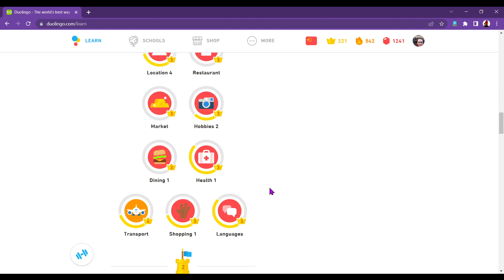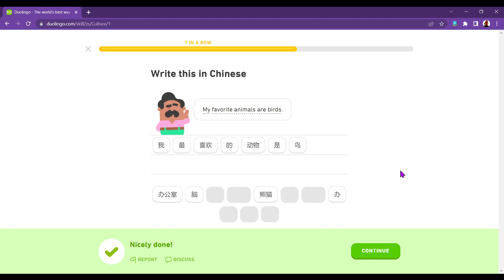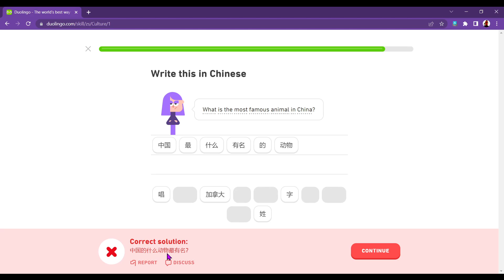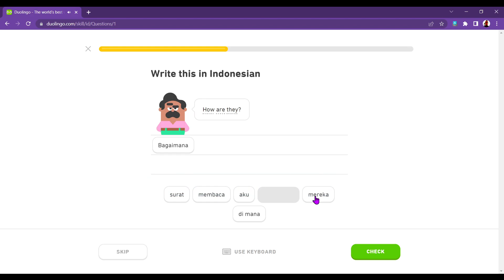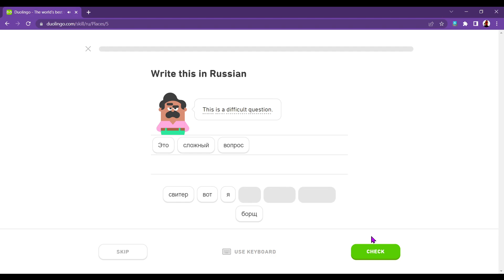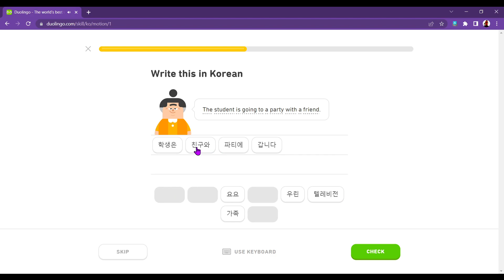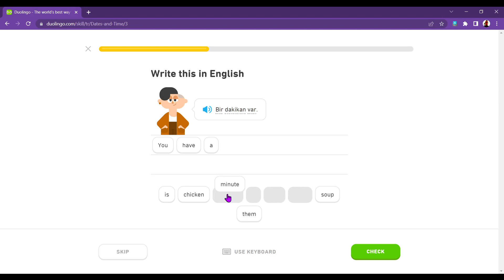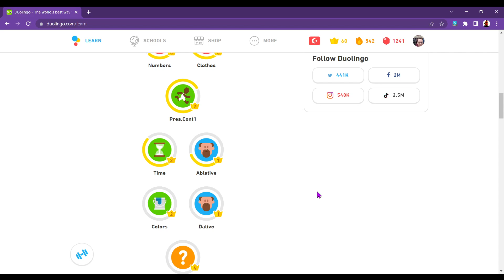ASMR in 6 different languages | ASMR in YOUR language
In this ASMR language video I will be learning 6 different languages on Duolingo to help you sleep. I speak quite a few different languages in this video, so I hope I included yours. If not, let me know your language and I will try and include it next time!

In this ASMR Polyglot video I will be speaking in English, Mandarin Chinese, Indonesian, Korean, Japanese, Russian and Turkish! I hope you find these languages relaxing, and helpful for sleep!

I am a just a little Welsh guy trying to speak as many different languages as I can. This video features whispering and some soft spoken parts to help you relax and sleep. I hope my pronunciation was ok, forgive me if not!

Timestamps
Intro 00:00
Chinese 00:53
Indonesian 11:13
Japanese 17:30
Russian 20:15
Korean 23:23
Turkish 28:46
Outro 35:00